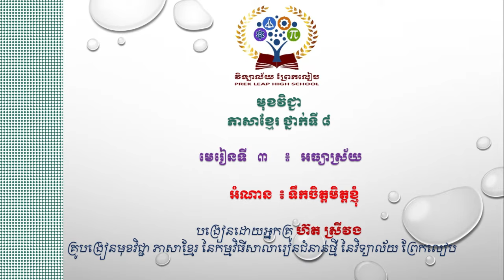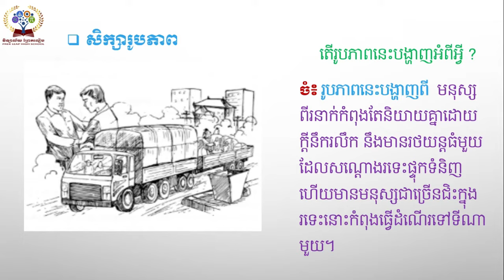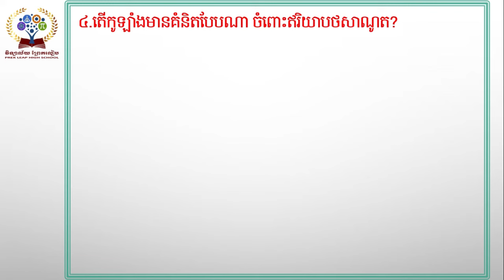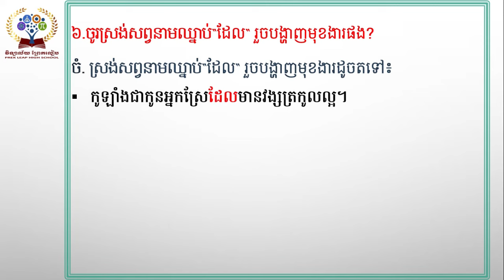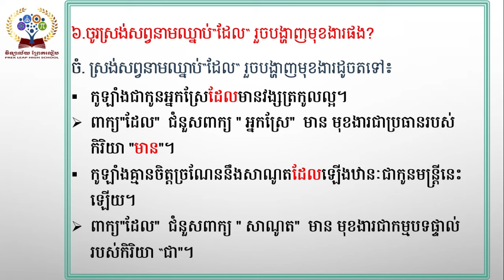អធ្យាស្រ័យ អំណាន៖ ទឹកចិត្តមិត្តខ្ញុំ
មុខវិជ្ជា ភាសាខ្មែរ  ថ្នាក់ទី8
# មេរៀនទី៣៖ អធ្យាស្រ័យ
# អំណាន៖ ទឹកចិត្តមិត្តខ្ញុំ
# បង្រៀនដោយអ្នកគ្រូ  ហ៊ត ស្រីវង
# គ្រូបង្រៀនមុខវិជ្ជា ភាសាខ្មែរ នៃកម្មវិធីសាលារៀនជំនាន់ថ្មី នៃវិទ្យាល័យ ព្រែកលៀប